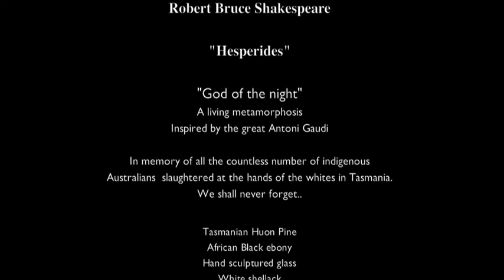GAUDI SCULPTURE "Hesperides" by ROBERT SHAKESPEARE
"Hesperides"
Robert Shakespeare is a Brisbane based artist who works in a range of mediums including photography, and sculpture. While Shakespeare struggles with the dark of Bipolar he embraces his extreme artistic thoughts and consciously steers full throttle from the 'safe'. He is a radical individual and always aims for far beyond the expected.
In 1998  Shakespeare decided to embark on a project which would break and abstract the perceived boundaries of cabinetry and sculpture. He would create a piece that had never been attempted before anywhere in the world. He called it Hesperides.

Initial inspirations for Hesperides came from Shakespeare's observations of The Sagrada Familia Church in Spain created by Spanish architect Antoni Gaudi. He knew that conjuring such an incredibly complicated piece would require a re-imagining of Gaudi's methodical approach and importantly he came to the self-realisation that every single shape and curve would be imperative to the whole.

When Shakespeare decided that the timbers were to be Tasmanian Huon Pine inlayed with African Ebony he inadvertently found the reason, the theme, which resonated deep beneath his vision of this remarkable piece. The Huon represents the atrocities suffered by Indigenous Australians at the hands of the white, and the Ebony is the blood shed by the countless slaughtered. The Huon has an over-powering dominance yet the strength of the Ebony is unmistakable, unforgettable and absolutely imperative.

The cost of the project both mentally and financially to Shakespeare was huge but irrelevant. What has been achieved is absolute perfection in every square inch, every conceivable way and the result is a cabinet metamorphosed into a living sculpture. From birth to its full beautiful form every curve has absolute intention in shaping this metamorphosis and, with female and male genitalia; it is neither man nor woman. It is androgynous; it is the 'god of the night'.

Hesperides was entirely hand carved, taking some 5000 hours, and so for Shakespeare it is a living sculpture that will always have an indelible presence. It can be viewed on so many levels and discussed in so many ways.